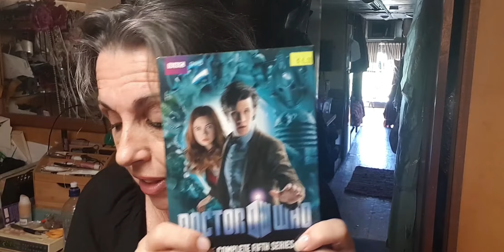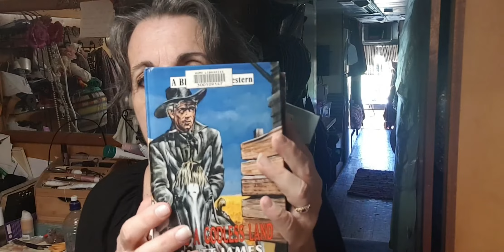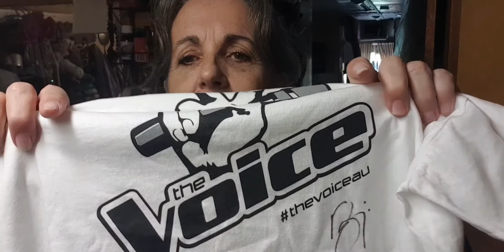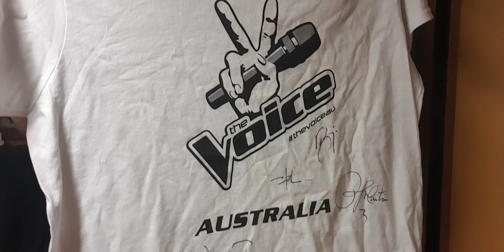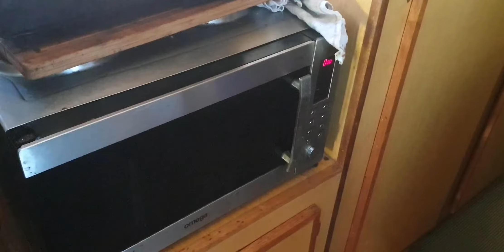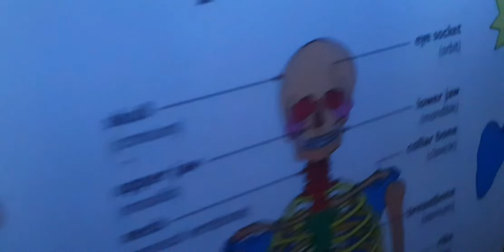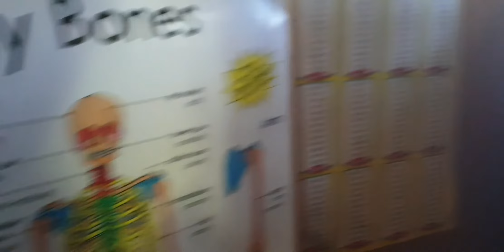My recent buys and a promised bus tour ..but don't cheat !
Today's video of my bus I should have split it maybe but hope you enjoy...

157

This is link for my Facebook page when we travelled .there is a bus tour in there

Follow other Aussies more to be added

2 Aussie flippers

Samson TV